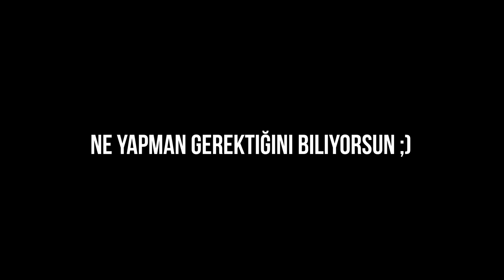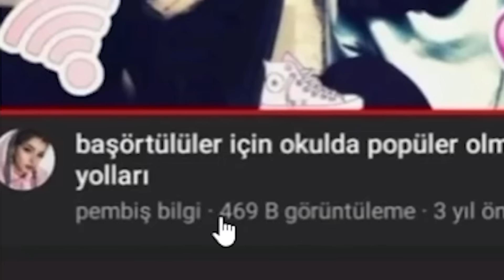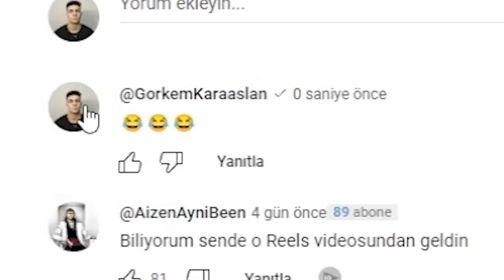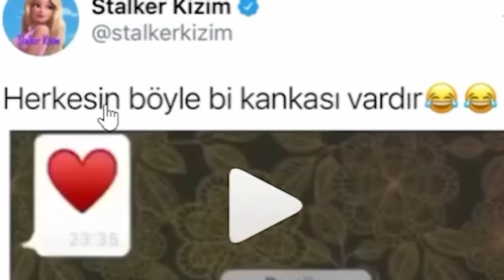GÜLMEK İSTİYORSAN İZLE #76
Ben Görkem Karaaslan , instagram da komik videolar izleyip tepki videosu hazırladım gülmeme challenge oldu gibi gülmek istiyorsan izle derim , güzel ve eğlenceli ve komik bir video oldu iyi seyirler.